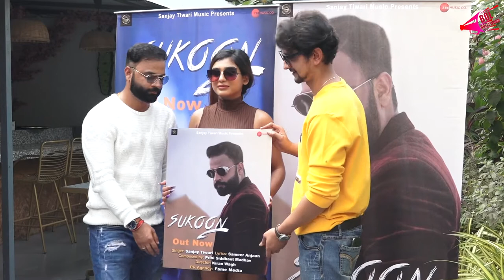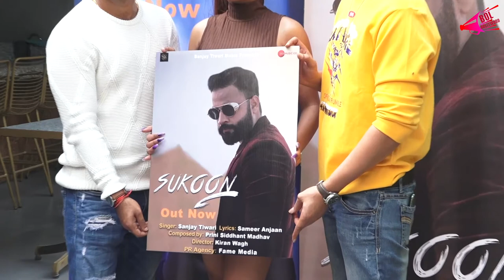Singer Producer Sanjay Tiwari's Music Video 'Sukoon' Launched | Bol Bollywood